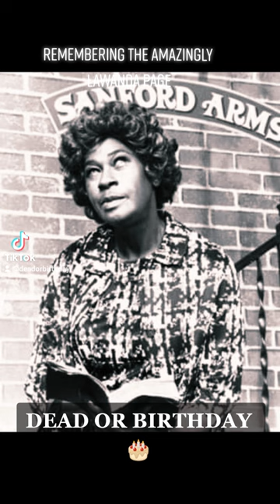LaWanda Page - October 19, 1920 – September 14, 2002HAPPY BIRTHDAY - R.I.P.Actress, Comedian.